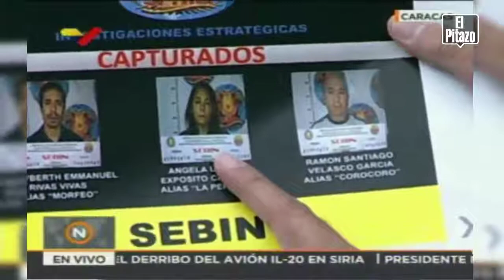VINCULAN A MUJER QUE CUIDABA PERROS|| DEL CAPITÁN GARCÍA PALOMO EN ATENTADO CONTRA MADURO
Jorge Rodríguez, informó este domingo 23 de septiembre, que Ángela Lisbeth Espósito Carrillo, quien cuidaba de los perros del capitán García Palomo, fue detenida por encubrir y esconder a Henryberth Rivas, alias “Morfeo“, quien está preso por su presunta vinculación en el atentado contra Maduro. En un video publicado durante la rueda de prensa, Espósito declaró que Laided Salazar la contactó hace aproximadamente cuatro meses por las redes sociales, y le pidió "que le diera refugio unos días, una semana" a alias "Morfeo". Según lo expresado por Rodríguez, Espósito también confesó que le facilitó una cédula falsa a alias "Morfeo".